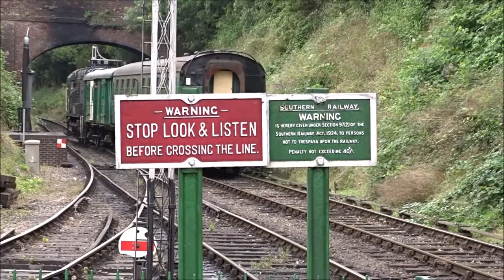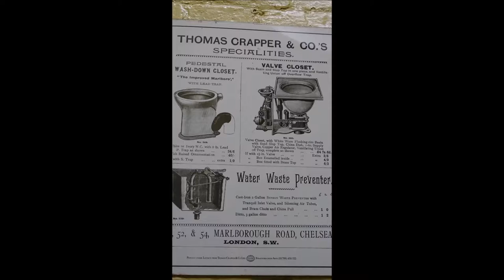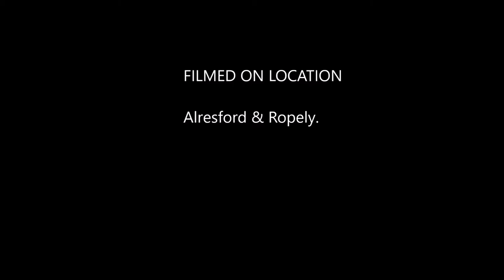Alresford & Ropely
A Brown Rat Film starring Raymond Joell at Alresford And Ropley 03/09/2019.